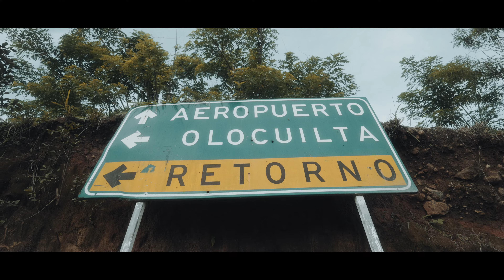Simon Dicastro - Estoy Contento (Official Music Video)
Queremos que se mantengan conectados!